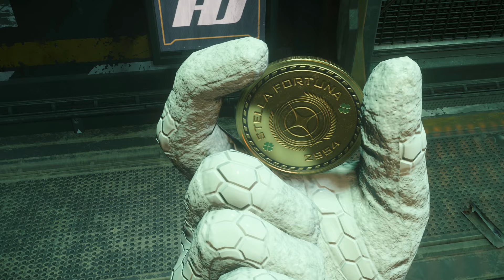Stella Fortuna '54 Coin | Star Citizen Collectables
A quick look at Stella Fortuna '54 Coin in Star Citizen 3.22  that you can earn during the St Patricks Day 2024 commander event.

If you want to get in to Star citizen, use my Referral code STAR-MMXW-JT7W  if you like. you will get 5,000 UEC (permanent in game currency) and help me earn 1 Recruitment Point.

For more in depth star citizen content check out our leader Muddog's YouTube channel- TEXAS Space Navy

If like to join our org, We are TEXAS